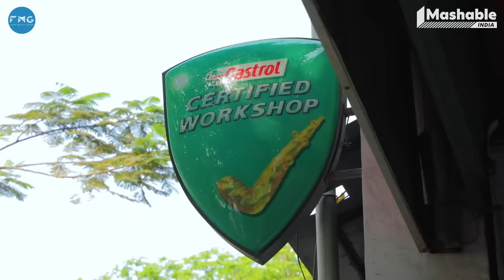The Bombay Journey ft. Dilip Joshi aka Jethalal with Siddhaarth Aalambayan - EP 138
On this episode of The Bombay Journey powered by Castrol MAGNATEC, we have someone who has entertained millions of viewers with his impeccable comic timing and memorable performances on the small screen. He has become a household name with his iconic character Jethalal in the hit TV show Taarak Mehta Ka Ooltah Chashmah. He is none other than the talented Dilip Joshi. So, join us for a fun car interview with him and get ready to laugh and learn!

0:00 - Introduction
1:16 - Early childhood days in Bhuleshwar
3:10 - Journey of becoming an actor
4:12 - Dilip Joshi played the role of a statue for approximately 7 minutes
5:31 - Funny moments from Dilip Joshi's early theatre experiences
9:30 - Dilip Joshi on his memorable road trips
12:01 - Dilip Joshi is a Fan fanatic for pop bands like "Pink Floyd," Bee Gees, and Michael Jackson
13:28 - Dilip Joshi on road safety
16:08 - Early movie projects
18:20 - Running a travel agency for five years
20:03 - Not getting work even after working in superhit films
22:15 - How TMKOC Happened
23:35 - Dilip Joshi on his college days
25:02 -  Memories of growing up in South Bombay
27:37 - Dilip Joshi's on his school days
28:42 - Exploring South Bombay
33:01 - Exploring the flavours of Gujarati cuisine
35:15 - Dilip Joshi on his favourite place to enjoy Misal Pav
36:55 - Dilip Joshi's passion for playing cricket during his early childhood
37:45 - Dilip Joshi opens up about the long hours required for shooting a television serial
38:37 - Dilip Joshi's Love Story
39:42 - Exploring Nariman Point and NCP Theatre: Dilip Joshi's Fond memories